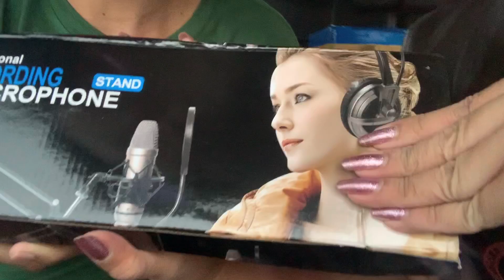WHAT’S INSIDE THE BOX???